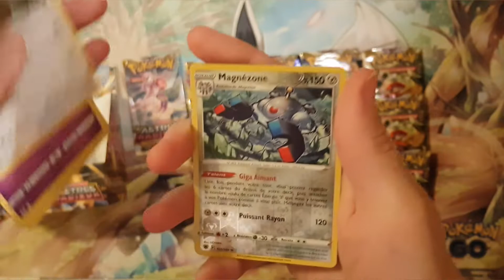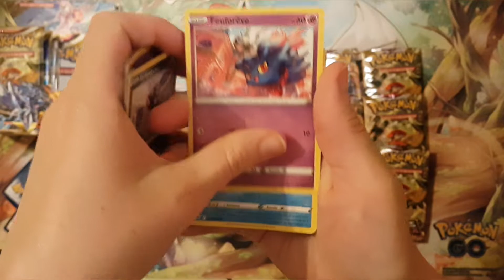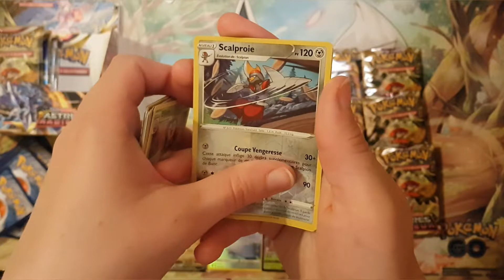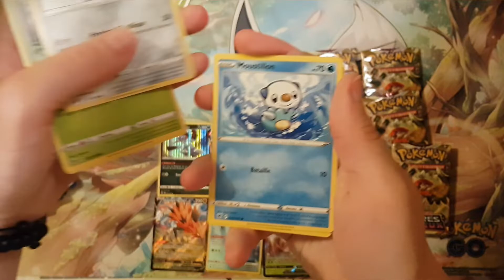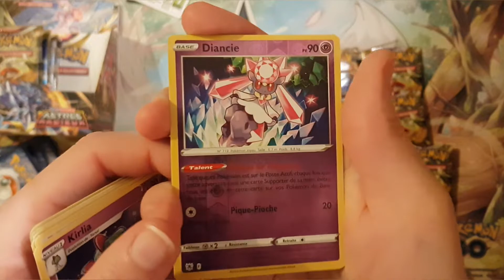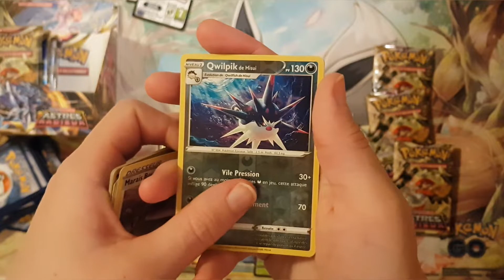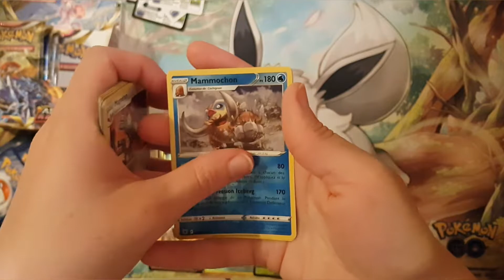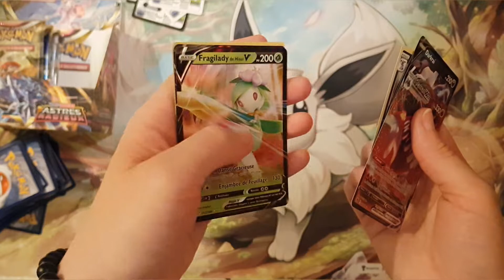Ouverture du display ✨Astre Radieux✨ ! (2 ème partie).